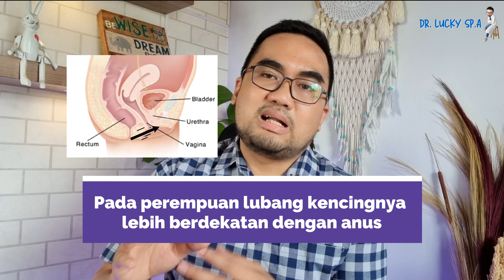Penjelasan lengkap tentang infeksi saluran kemih!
Lucky Yogasatria Sp.A

Dokter spesialis anak, senang berbagi informasi penting dan menarik seputar kesehatan anak.

Terima kasih!